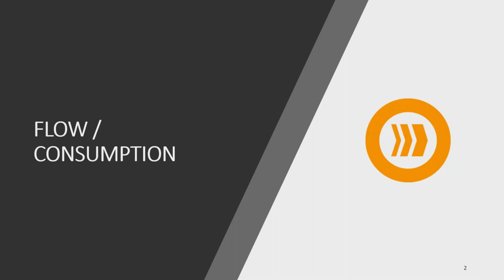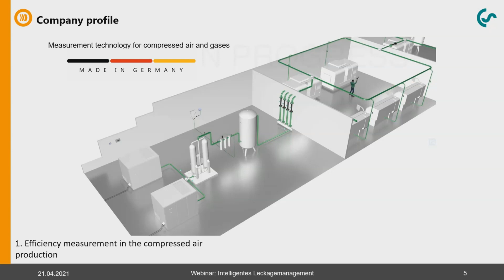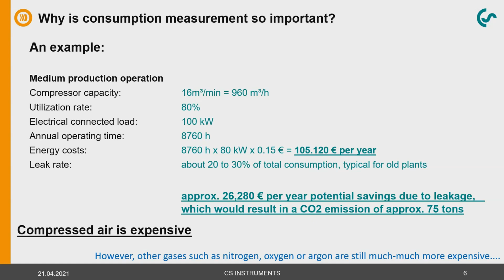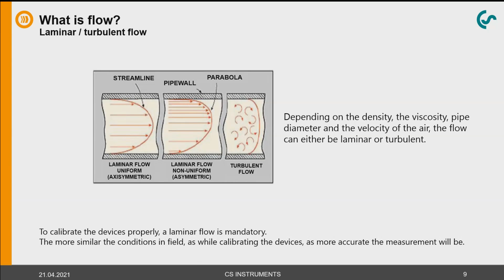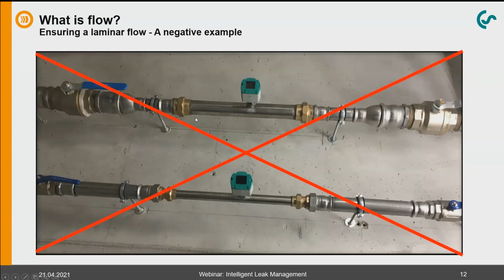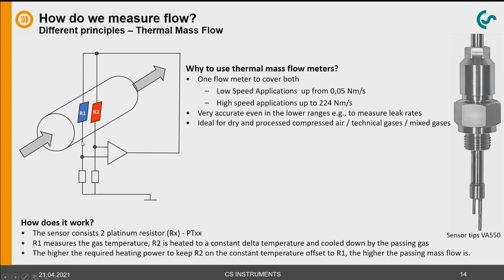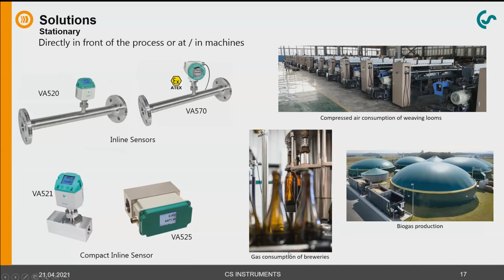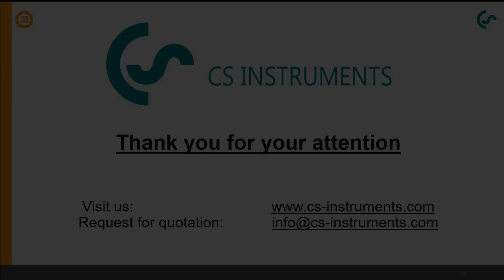Webinar: Flow measurement - Measure compressed air consumption and save energy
WEBINAR on 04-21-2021 | 11:00 – 11:40 a.m. (UTC+2) | Webinar leader: Florian Buchner

- Definition of flow
- Different types of flow – laminar and turbulent
- Measuring principles CS INSTRUMENTS, their advantages and their applications
- Differences between the CS flow sensors
- Implementation into a network by means of different output signals